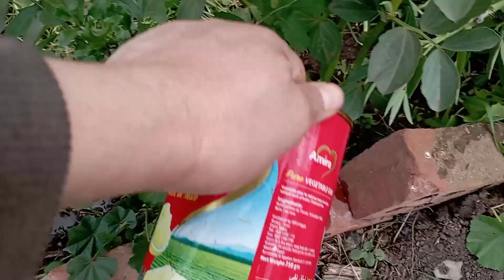سماد طبيعي موجود بمنزلك يقوي النبات ويسرع نموه ويحتوي على العناصر التي يحتاجها النبات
اصنع بنفسك أقوي سماد طبيعي مجاني موجود عندك بالمنزل يقوي النباتات ويسرع نموها ويحتوي على العناصر الغذائية التي يحتاجها النبات حتي ينمو
قشر البطاطس وقشر الموز سماد طبيعى ممتاز للنباتات
قشر البطاطس وقشر الموز: كنوزٌ خفيةٌ لحديقتك
هل تعلم أن قشور البطاطس وقشر الموز، تلك "النفايات" التي تتخلص منها يومياً، يمكن أن تكون كنوزاً خفية لحديقتك؟
فوائد قشر البطاطس كسماد:

    غني بالبوتاسيوم الذي يعزز نمو الجذور والسيقان.
    يحتوي على الفوسفور الذي يُحفز الإزهار والإثمار.
    يُساعد في تحسين تصريف التربة.
    يُغذّي الديدان الأرضية والحشرات المفيدة في التربة.

فوائد قشر الموز كسماد:

    غني بالبوتاسيوم والفوسفور والماغنيسيوم.
    يُساعد على تحسين بنية التربة.
    يُحفز نمو البكتيريا المفيدة في التربة.
    يُساعد على امتصاص العناصر الغذائية من التربة.

طرق استخدام قشر البطاطس وقشر الموز كسماد:

    التسميد المباشر:
        يُمكن دفن قشر البطاطس وقشر الموز في التربة حول النباتات.
        يُمكن تجفيف قشر البطاطس وقشر الموز ثم طحنه إلى مسحوق ناعم ووضعه على سطح التربة.
    عمل شاي قشر البطاطس وقشر الموز:
        يُنقع قشر البطاطس وقشر الموز في الماء لمدة 24 ساعة.
        يُصفى الماء ويُستخدم لريّ النباتات.

نصائح:

    يُفضل تقطيع قشر البطاطس وقشر الموز إلى قطع صغيرة قبل استخدامهما كسماد.
    يُمكن إضافة قشر البيض إلى قشر البطاطس وقشر الموز لزيادة قيمة السماد الغذائية.
    لا يُنصح باستخدام قشر البطاطس وقشر الموز المُعالج بالمبيدات الحشرية.

ملاحظة:

    قد يستغرق الأمر بعض الوقت حتى تتحلل قشر البطاطس وقشر الموز وتُصبح العناصر الغذائية متاحة للنباتات.

قشر البطاطس وقشر الموز هما مصدران ممتازان للعناصر الغذائية للنباتات. من خلال استخدامهما كسماد، يمكنك تحسين صحة نباتاتك وزيادة إنتاجها

    غنية بالعناصر الغذائية: تحتوي قشور البطاطس والموز على عناصر غذائية أساسية للنباتات، مثل البوتاسيوم والفوسفور والمغنيسيوم، مما يعزز نموها ويقويها.
    تحسين تصريف التربة: تعمل قشور البطاطس على تحسين تصريف التربة، مما يسمح بتدفق الماء والهواء بشكل أفضل إلى جذور النباتات.
    تحفيز البكتيريا المفيدة: تعمل قشور الموز على تحفيز نمو البكتيريا المفيدة في التربة، مما يعزز صحة التربة بشكل عام.
    مصدر طبيعي للسماد: قشور البطاطس والموز بديل ممتاز للسماد الكيميائي، فهي صديقة للبيئة ولا تترك أي مخلفات ضارة.

طرق الاستخدام:

    التسميد المباشر: يمكن إضافة قشور البطاطس والموز مباشرة إلى تربة نباتاتك، مع التأكد من تقطيعها إلى قطع صغيرة لتسهيل تحللها.
    السماد العضوي: يمكن تحويل قشور البطاطس والموز إلى سماد عضوي غني من خلال دفنها في كومة سماد مع بقايا الطعام والنباتات الأخرى.
    شاي قشر الموز: يمكن تحضير شاي مغذي من قشر الموز عن طريق نقعه في الماء لفترة من الوقت، ثم استخدامه لريّ نباتاتك.

نصائح:

    اغسل قشور البطاطس والموز جيداً قبل استخدامها.
    قطّع قشور البطاطس إلى قطع صغيرة لتسهيل تحللها.
    لا تضع كمية كبيرة من قشور البطاطس والموز في مكان واحد، فقد تُسبب تعفن التربة.
    انتظر بضعة أسابيع حتى تتحلل قشور البطاطس والموز قبل زراعة أي بذور جديدة.

مع الاستخدام المنتظم لقشور البطاطس والموز، ستلاحظ تحسناً كبيراً في صحة نباتاتك ونموها.

استمتع بحديقة مزدهرة وجميلة دون الحاجة إلى استخدام مواد كيميائية ضارة!